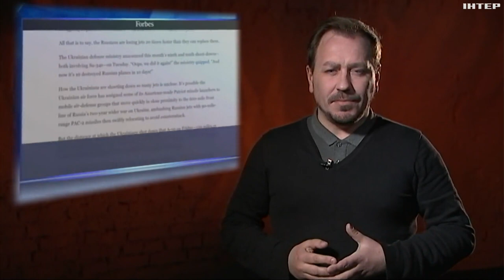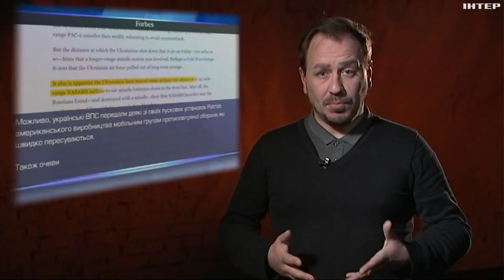13 ЛІТАКІВ рф ЗБИЛИ за 11 ДНІВ: що за таємна зброя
Українські захисники неба продовжують трощити ворожі винищувачі та рідкісні розвідники. Михайло Манилюк розбирався, як та чим наші захисники приземляють ворожі бляшанки?